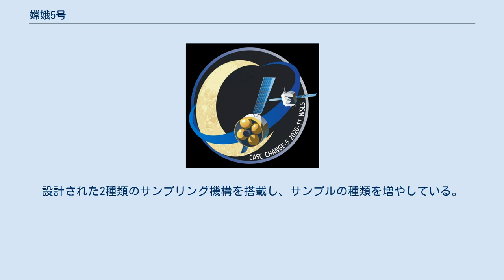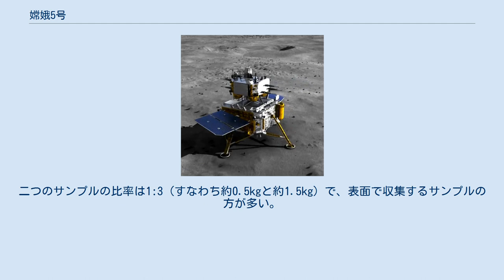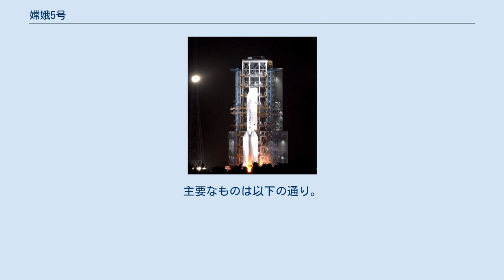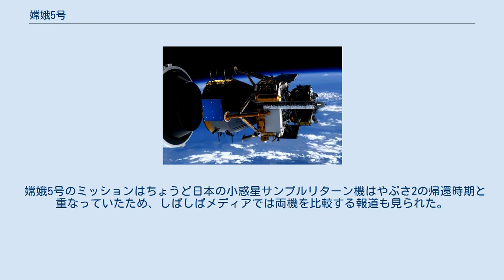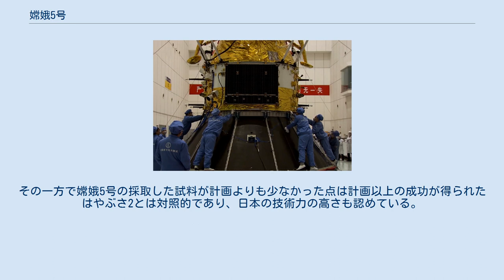嫦娥5号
嫦娥5号（じょうが5ごう）は、嫦娥計画第三段階の月探査機で、計画第三段階に実施するサンプルリターンを任務とする。
嫦娥5号は海南省の文昌衛星発射場から発射され、月面で自動的にサンプルを採取して月から戻るミッションである。
 嫦娥5号は、中国の宇宙開発史上最初となる試みを、以下の4点で実現させる狙いがある。
 月面自動サンプリング 月面離陸 38万km以上離れた月周回軌道上での無人ドッキング 第二宇宙速度まで加速して月の土壌サンプルとともに地球に帰還 嫦娥5号は、軌道船と帰還船、離陸船と着陸船から構成される。
設計された2種類のサンプリング機構を搭載し、サンプルの種類を増やしている。
一つは鏨を打ち込んで比較用の深層土壌を採取する。
もう一つはロボットアームで有効範囲内をかき取って月の土壌を収集する。
二つのサンプルの比率は1:3（すなわち約0.5kgと約1.5kg）で、表面で収集するサンプルの方が多い。
採取後、離陸船はサンプルを搭載して月面の着陸船上から上昇し、軌道船とドッキング後に土壌サンプルを帰還船に移動させる。
月面でのサンプル採取ののち、最終的に帰還機は2020年12月17日に帰還に成功した。
 2019年春までの時点では2019年末発射予定とされていたが、2019年10月に2020年となることが報じられた。
2020年9月に開かれた中国宇宙大会で、月探査プロジェクトの副チーフデザイナーが「年内に」打ち上げられると発表した。
2020年11月24日、文昌衛星発射場より打ち上げられ、軌道への投入に成功した。
 着陸地点周辺の月面地形観測と地質の実地調査をおこない、サンプルから取得された現地での分析データと、研究室での解析データとの関係を調査する。
主要なものは以下の通り。
 地球に持ち帰る月のサンプルは、長期間にわたる研究室での測定（物理的特性と物質構造、鉱物と化学的組成、微量の元素や同位体の組成、月の石が形成・変化する過程での同位体年齢など）を通じて体系化され、宇宙放射や太陽風イオンと月の相互作用、風化と環境による変化の過程など、月の成因と変化の歴史に対する研究を深める。
 着陸用カメラ、光学カメラ、鉱物スペクトル分析器、土壌気体分析器、土壌構造探測計、サンプリング切断面温度測定計、岩石ボーリング機ならびにサンプリングマシン 中国科学院学士会員で嫦娥計画の主任科学者である欧陽自遠は、2019年に、着陸地点は月の表側で、搭載したコンピュータにより確定すると述べた 結果として着陸した地点は嵐の大洋にあるリュムケル山付近の台地で、これまで米ソが回収した月の石よりも比較的新しい年代にできた場所である可能性から科学的意義が期待される。
 中国は嫦娥5号を通じて5つの中国初を達成したと報道された。
 嫦娥5号のミッションはちょうど日本の小惑星サンプルリターン機はやぶさ2の帰還時期と重なっていたため、しばしばメディアでは両機を比較する報道も見られた。
月と小惑星では難易度の方向性が異なるため一概には比較できないとしながらも、中国メディアは日本の惑星探査には米国の影響がある点などを指摘して中国の独自技術の優位性などを強調した。
その一方で嫦娥5号の採取した試料が計画よりも少なかった点は計画以上の成功が得られたはやぶさ2とは対照的であり、日本の技術力の高さも認めている。